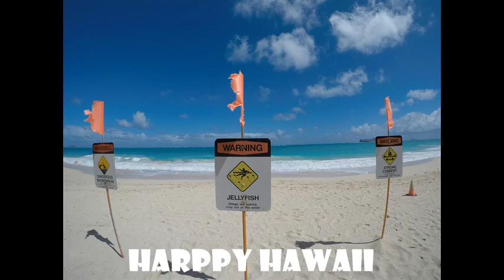HAWAI'I 2017 Beautiful Beach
2017.10
HAWAI'I 綺麗なBEACHでHAPPY